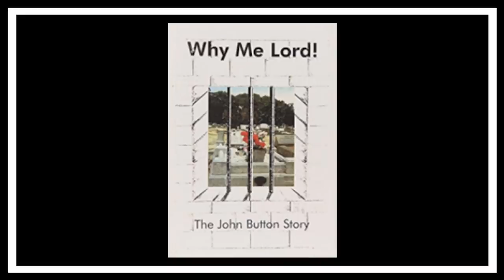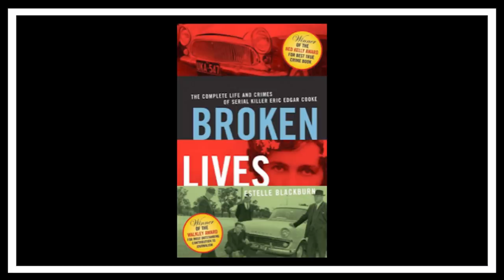Why Me ? - John Button and Eric Edgar Cooke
This week we shall be looking at the life of John Button.